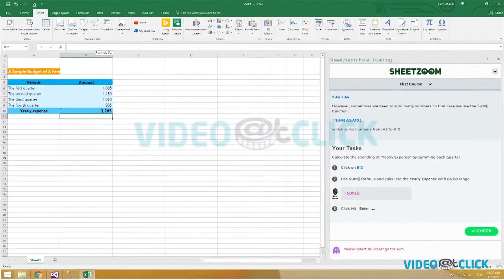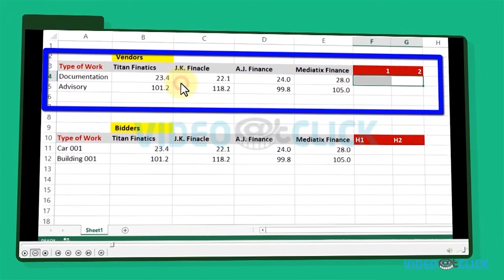Educational Explainer Video | 2D Cartoon & Screen Cast Animation | Sheet Zoom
Video@click created this Educational Explainer Video for a client SheetZoom. The client wanted us to give a review of their excel learning website, we chose a 2D cartoon and screencast animation to simplify how it does that. The target audience is the people looking to learn excel skills.

Need Educational Explainer Video in a very short time and at an affordable price?